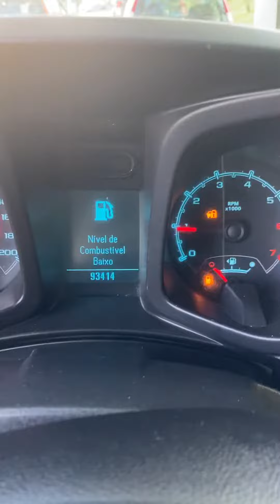S10 2013 2.4 flex de Magno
Vídeo para apresentar o carro para os interessados em comprar o veículo